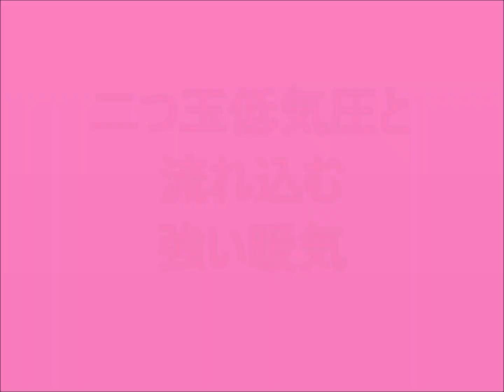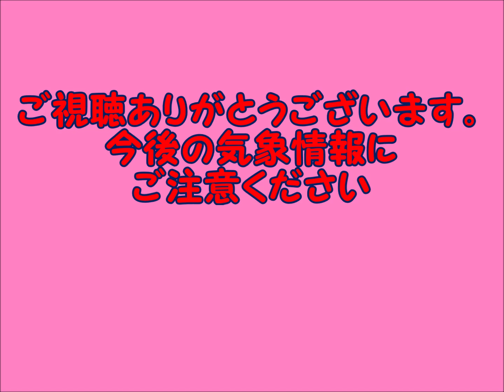二つ玉低気圧と流れ込む強い暖気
日本列島を挟むようにして2つの低気圧がやってきます。この低気圧が暖気を強烈に引き込みそうですが、はたして……。

※気象庁データ使用。